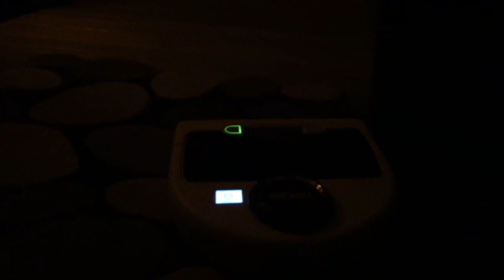Snow 4K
Snowy weather, driving on a Sunday in the snowy rain on I450 northbound lanes and the Neato D75 robot cleaning our floor at night time :) using its NiMH batteries for energy to make it happen. The robot gets confused if their dinner chairs are not in just the right spot. Video 4K UHD from an iPhone SE!